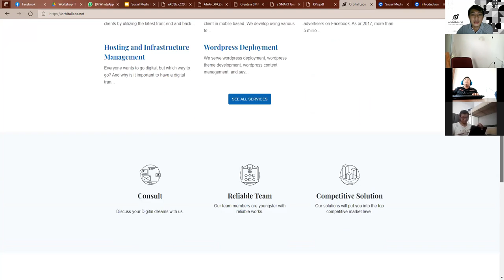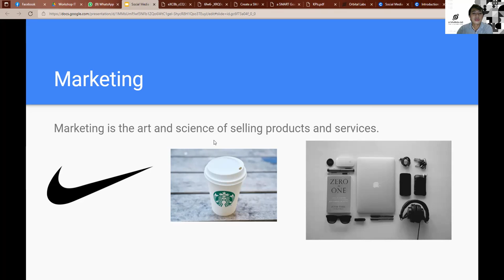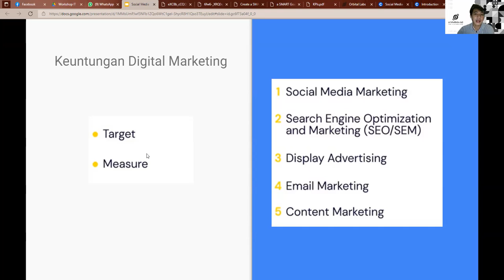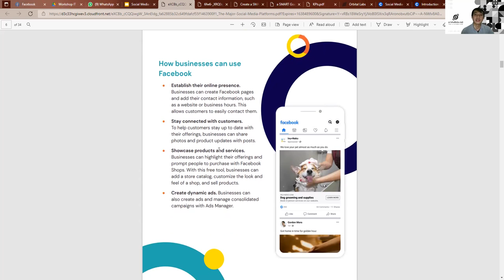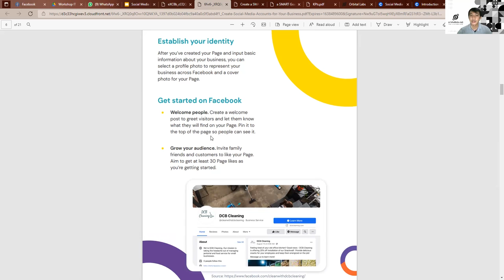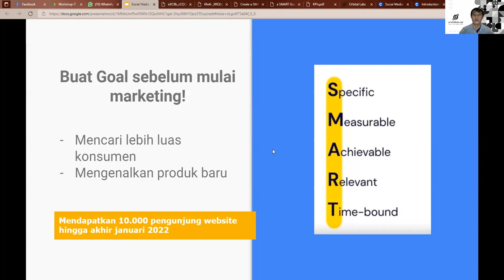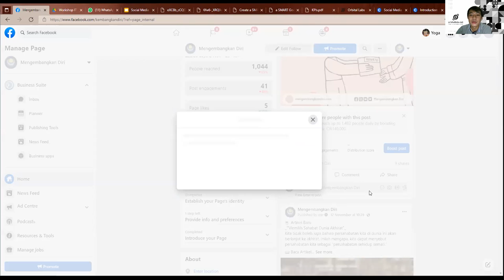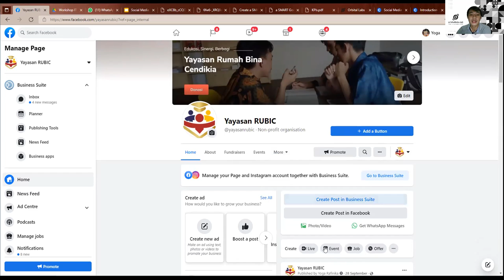Social Media Marketing Workshop - Orbital Lab - Day 1 Social Media Marketing 101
Social Media for your Business
SMART Goals
KPI